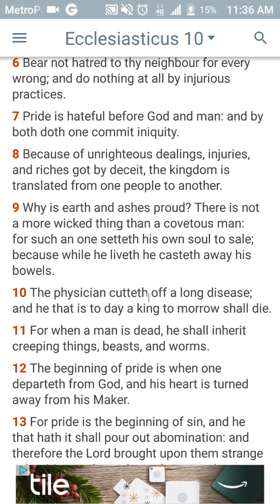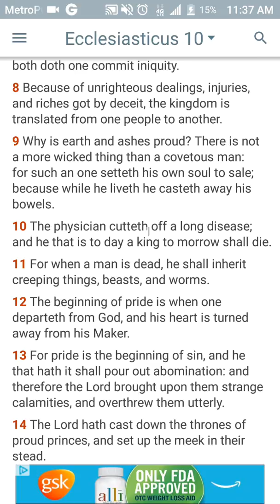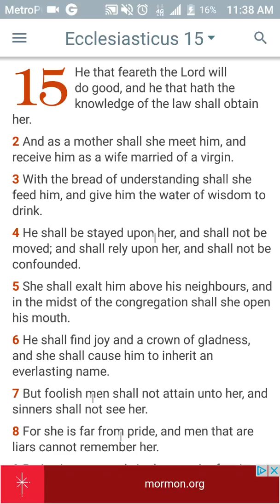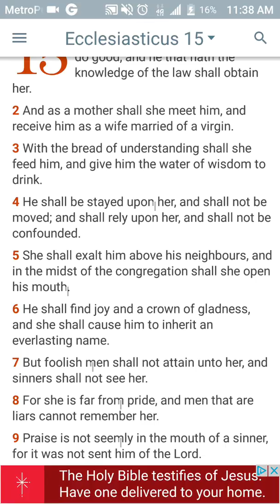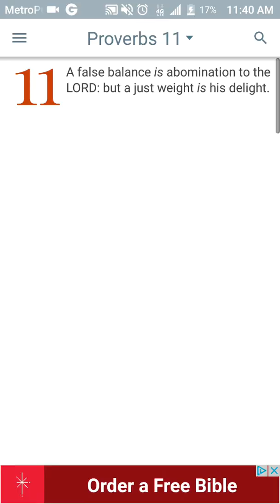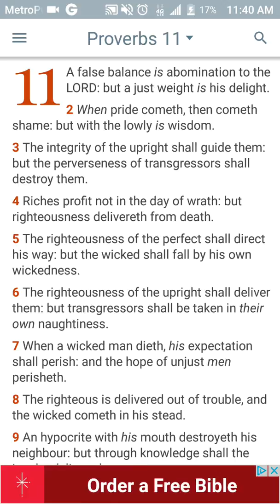Wisdom is far from the proud/ pride